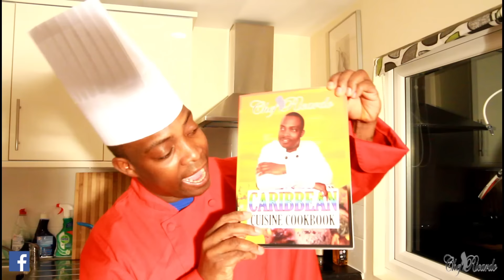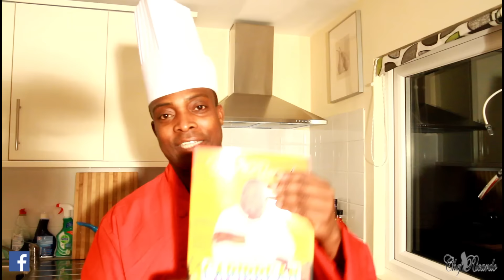Easter Gifts Away Book | Chef Ricardo Cooking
Easter Gifts Away Book